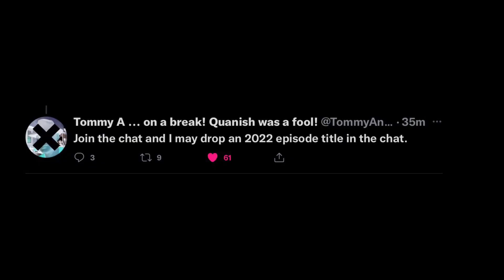NEW Ninjago 2022 Episode Title REVEALED!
In today’s video we briefly discuss the brand new 2022 episode title name revealed by Tommy Andreasen, one of the co-creators for Ninjago! I hope you all enjoy. HYPE!

Copyright